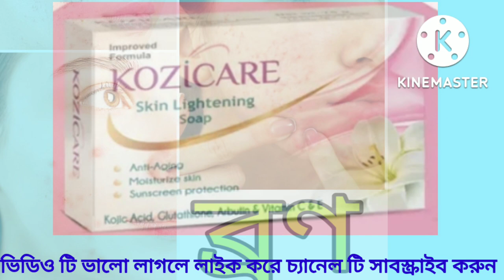Kozicare skin whitening soap | kozicare soap review in bengali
Kozicare skin whitening soap review By Rightmedicine. In this video Rightmedicine talks about kozicaresoap uses and Dosage . Learn about kozicare skin whitening soap uses and dosage in bengali.
Previous videos.
Kozicare Skin Lightening Soap is an anti-aging, skin moisturising soap that provides sunscreen protection. It helps in all types of hyper-pigmented skin. It is very powerful skin whitening product which aggressively exfoliates the top layer of the skin and gives a natural lighter skin tone.
Key Ingredients
KojicAcid
Arbutin
Vitamin E
Directions For Use
Use twice a day for best results
Kozicare soap
Kozicare soap review
Kozicare saban
Kozicare soap price
Kozicare soap benefits
Best skin whitening soap
Best skin whitening soap in India
Best whitening soap for dry skin
Body skin whitening soap
Pernament skin whitening soap
Skin whitening soap for men
Right medicine
Rightmedicine
রাইটমেডিসিন